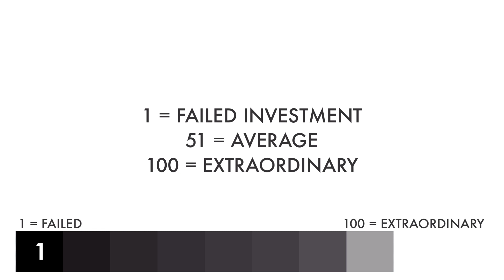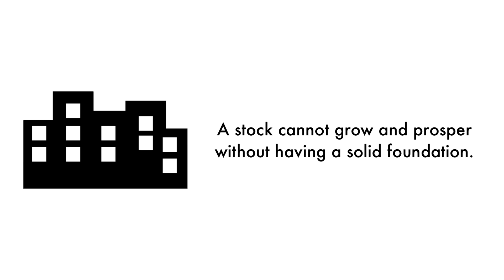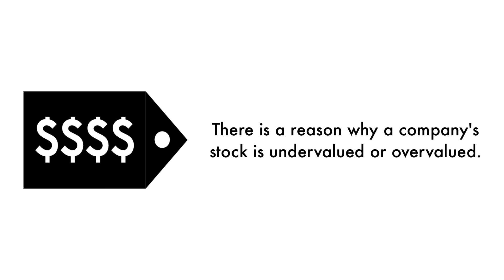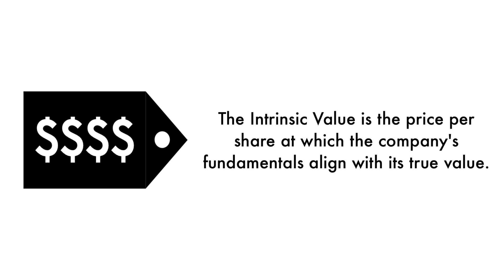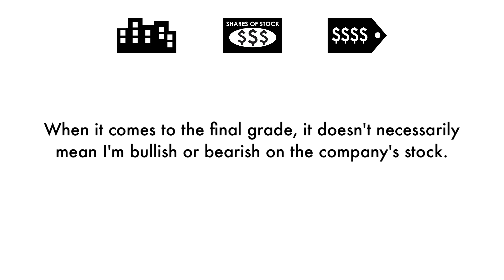Intercontinental Exchange (ICE) Stock Analysis: Should You Invest?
We're going to analyze to see whether the Intercontinental Exchange (ICE)) is a great long-term investment. Let's answer 3 questions in this analysis: 1) Is ICE a good business? 2) Does ICE have an attractive stock? 3) What is ICE's fair value price? This is GrowthShares.